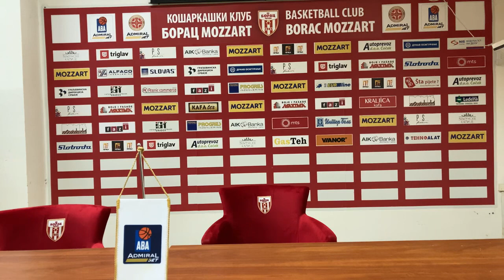KK Borac Mozzart - KK Crvena zvezda Meridianbet LIVE PRESS